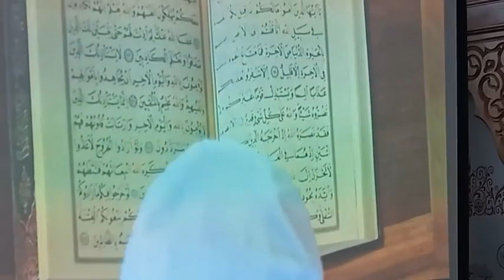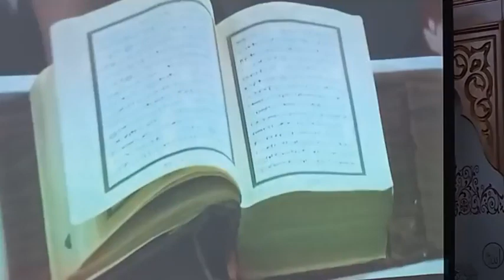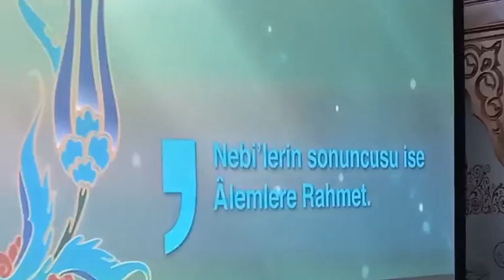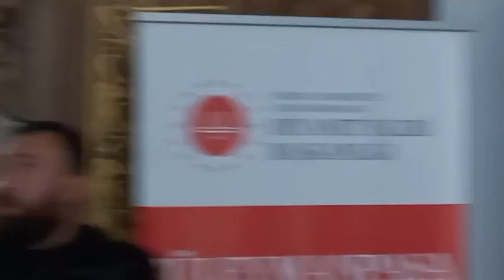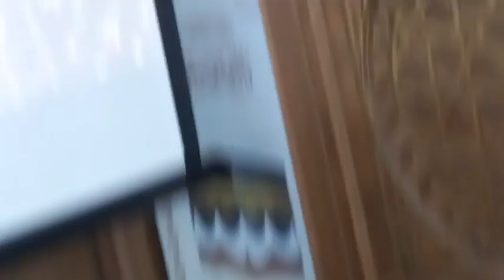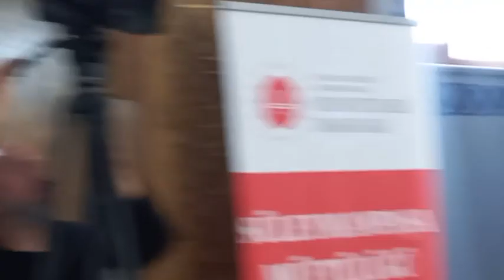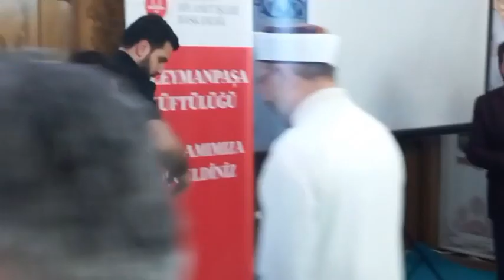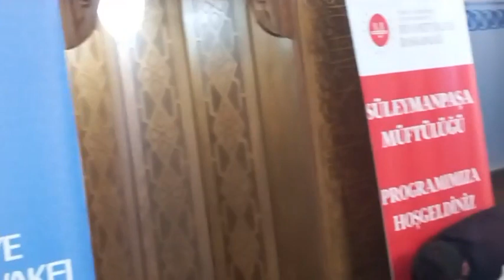Tekirdağ Hafızların İcazet Töreni Diyanet İşleri Başkanı Prof Dr Ali Erbaş Katıldı..